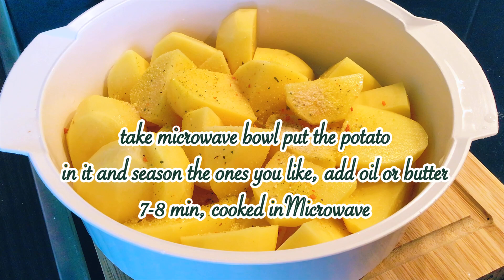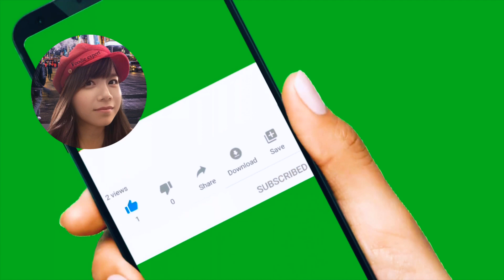Potato Soup / with Hot Dog ) my on Recipe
This is Very easy and super Delicious Potato
Soup with Hot Dog , about Recipe, look after
My Video and follow 😜 thank you for visiting me..💕

Lg. Foodie Expert. 💋